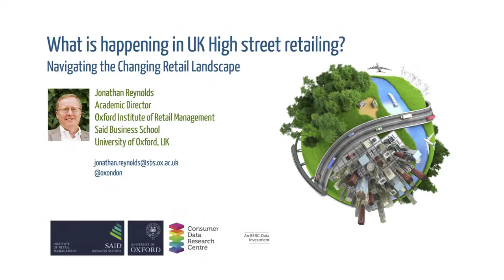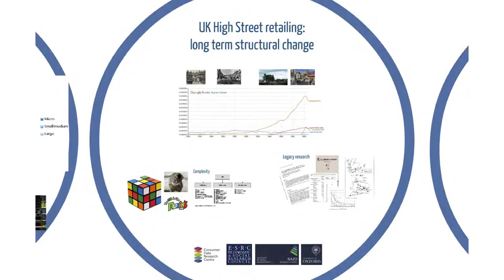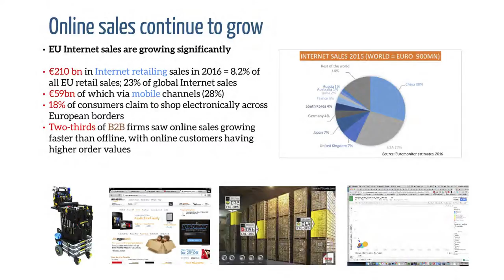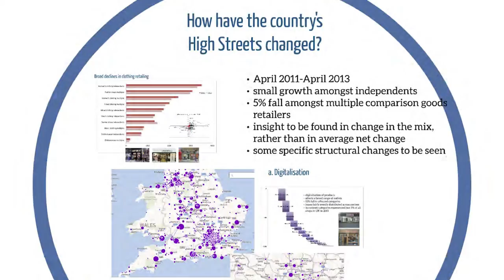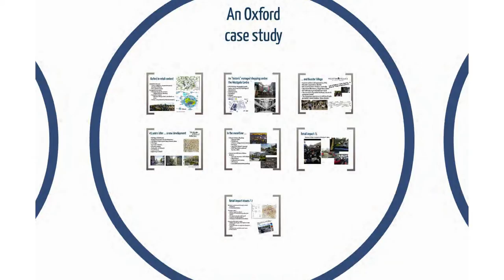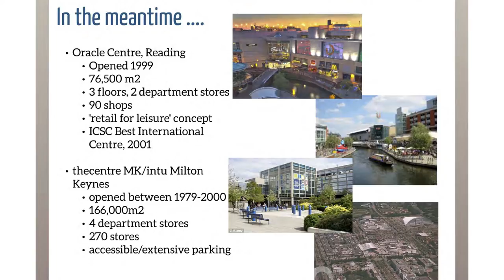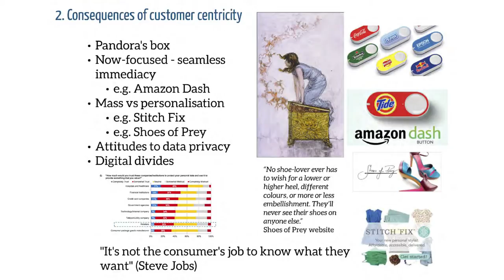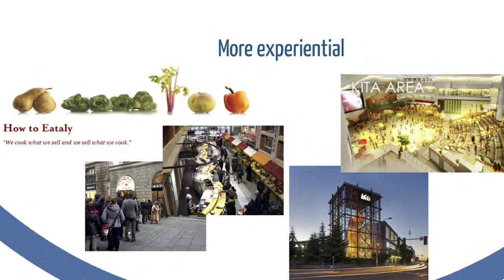Jonathan Reynolds on Retail Destination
Centre for Retail Research at Lund university is regularly organising lectures and seminars on retail management. On Nov 15 2016, Jonathan Reynolds, Oxford Institute of Retail Management, gave a lecture on Retail Destination with the title “What is happening in UK High street retailing?”